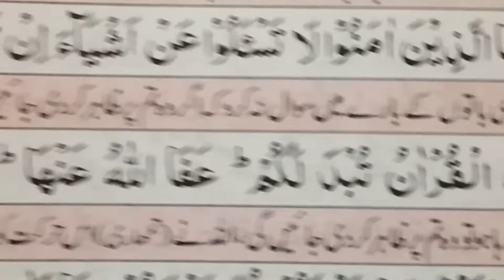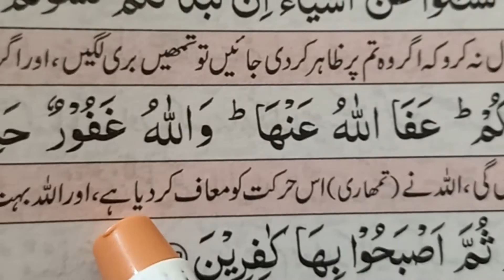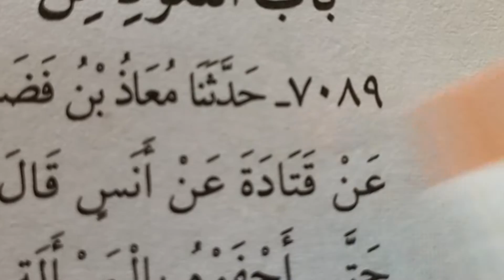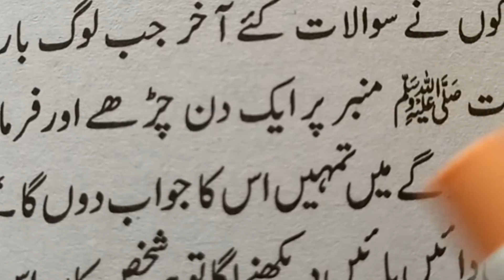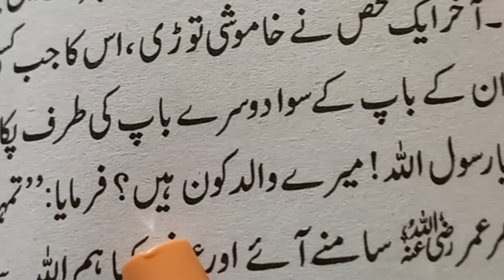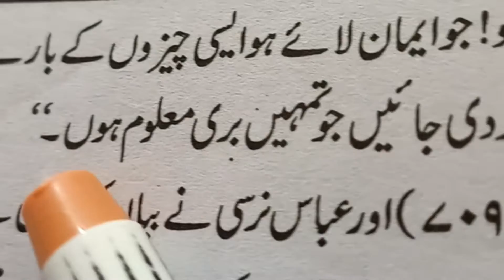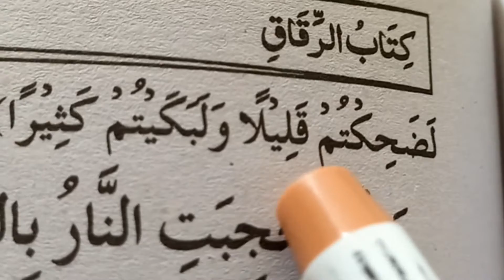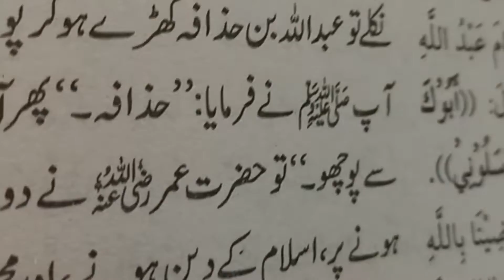Surah Al Maidah Ayat-101-102_Her baat (sawal) puchne ki zaroorat nahi aur